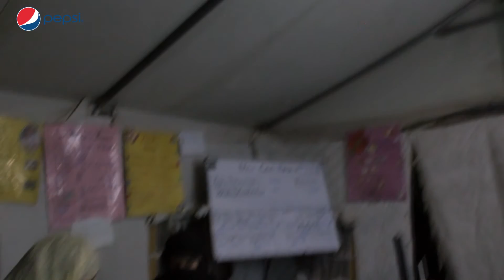LightingUpLives with Pepsi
Watch the bottle that turns into a Liter of Light and LightingUpLives in Pakistan!